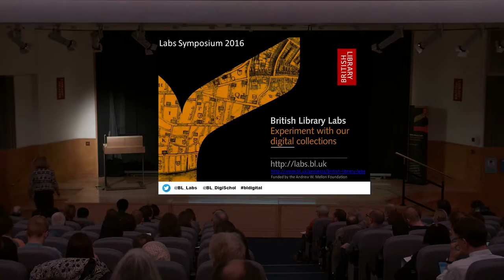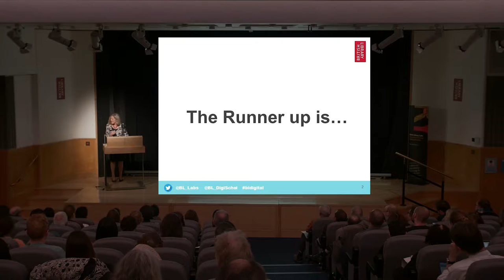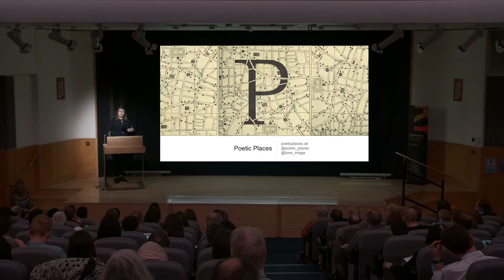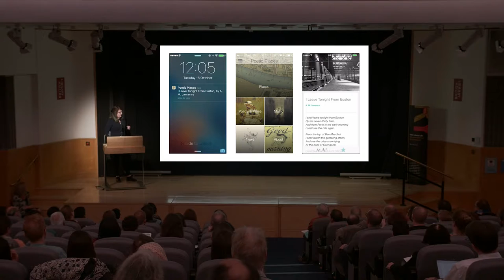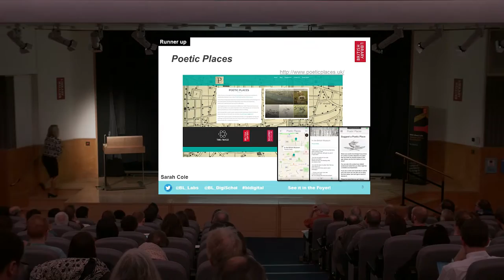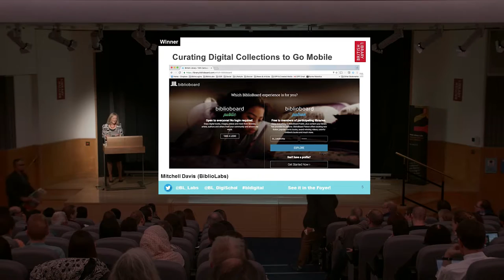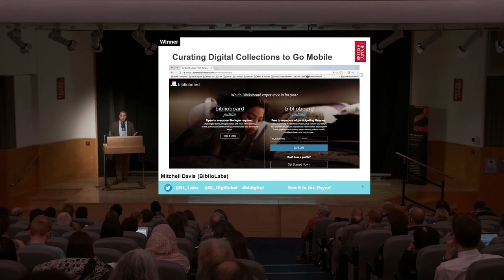BL Labs Symposium 2016 - Commercial Award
Isabel Oswell, Head of Business & Research Audiences, British Library
This Award celebrates an activity that delivers or develops commercial value in the context of new products, tools, or services that build on, incorporate, or enhance the Library's digital content.